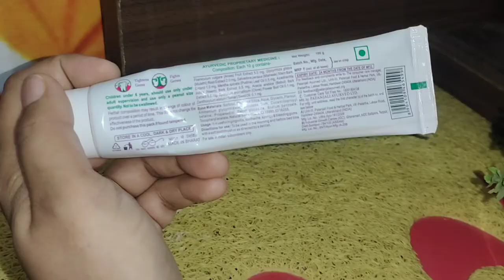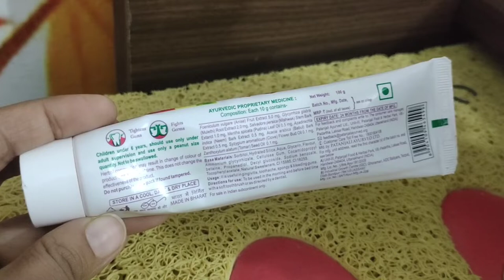Patanjali Dant Kanti junior dental cream/इसके use से बच्चो के दांत white,strong and healthy रहेंगे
junior paste
thanks
dear
for
my
have a great day
take care
bye